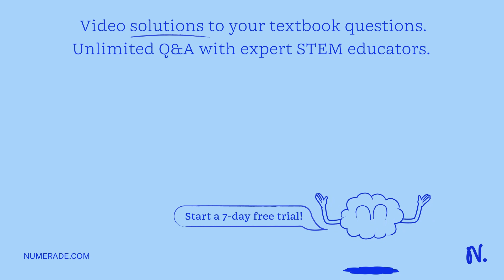Text: Seasons of Change Activity Worksheetâ€”Disappearing Marine Iguanas Case Study Instructions: C…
Text: Seasons of Change Activity Worksheetâ€”Disappearing Marine Iguanas Case Study Instructions: Complete the lab report below while you explore the impact the events have on the Marine Iguana population in the Seasons of Change Activityâ€”Disappearing Marine Iguanas Case Study. You will submit your completed activity worksheet. (20 points possible) Part One Using the map and the minimal knowledge that Liz has at this point, propose three different hypotheses regarding the sudden high mortality of marine iguanas. Post your hypotheses to the discussion board before proceeding to the next question. (3 points possible) Hypotheses One: Hypotheses Two: Hypotheses Three: Look at your classmatesâ€™ hypotheses on the discussion board. Choose one hypothesis that seems most likely to you. Provide the student name and hypothesis and tell what evidence you would need to support (or refute) it. (3 points possible) Part Two Given what you know at this point about marine iguanas and the abiotic effects of ENSO, develop two possible directions of research that Liz should pursue to understand exactly why the iguanas suffered such a high mortality. Keep in mind that you need to consider indirect effects. While environmental temperature does change metabolic rates of ectotherms, the iguanas are exposed to a wide range of temperatures as they feed and bask on the lava. Direct mortality in response to a temperature change of a couple of degrees is unlikely. (3 points possible) Possible Research Direction One: Possible Research Direction Two: Choose one of those directions of research and determine what data you would need to find to support your ideas. (2 points possible) Design an experiment that would help you collect the data you have identified in question four. Identify your independent variable(s), dependent variable(s), treatments, and control. (5 points possible) What conclusions do you think Liz made about the cause of population declines in marine iguanas? (4 points possible)